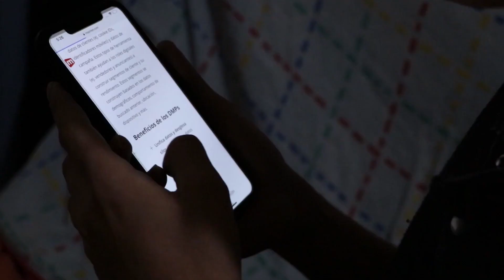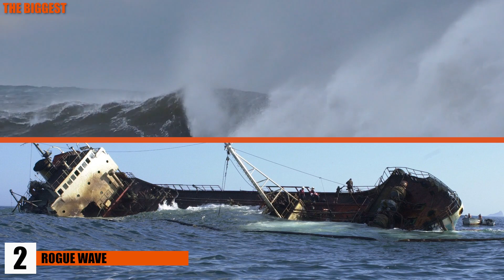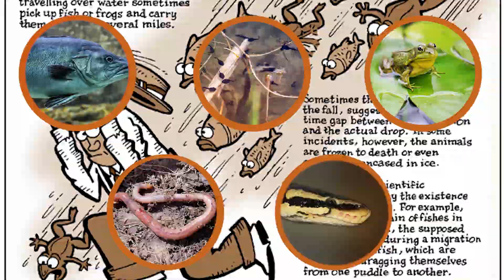Bizarre Scientific Discoveries No One Can Explain!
8. Whale-Shaped Rocks
In Thailand, there is a lot to go and explore and find, and as time has gone on, there have been even MORE findings that have mystified people in terms of what wonders lurk deep in the wilderness. One of the most startling and astonishing of these discoveries is a series of formations known as the "whale-shaped rocks".
Specifically, it's known in the land as Hin San Wan, also known as Three Whale Rock, as the rocks are a set and pop out of the ground and out above the nearby trees. Of course, their long shape makes them really appear to be like whales.

7. Star Jelly
There are many mysterious things that fall down from the sky, but few of them are as weird and mysterious as Star Jelly. This is something that indeed comes down from the skies above, and unlike rain, sleet, hail, or snow, it's gelatinous. That instantly makes it something rather unique.
The problem here is that it evaporates once it's on the ground, but numerous people have seen and taken pictures of this Star Jelly. In fact, some people have actually witnessed it raining down from the sky, causing all sorts of rumors and speculation about where it comes from, and how it gets created. It has to be some kind of strange mix of chemicals in the upper atmosphere that whips around with evaporated water, right? At least, that’s what I think. What else could it be?

6. Bermuda Triangle
If anyone thinks they’re going to talk about items and discoveries that science can't explain, there's one place that absolutely has to get mentioned.
Of course, there’s a lot of literature out there about the legendary Bermuda Triangle. The Bermuda Triangle itself is very large, 500,000 square miles (1.3 million sq km) of water that is somewhat anchored by Miami, Bermuda and Puerto Rico, which form a triangle on the map when you draw imaginary lines between them.

5. Morning Glory Clouds
Clouds are something that people see every single day. But in Australia, there's a particular type of cloud that appears often, and there's no clue as to how it does this. This is the mystery of the Morning Glory Clouds.
The best way to picture these clouds is to think of long thin tubes that just stretch out for miles. In fact, the longest measured Morning Glory Clouds have gone 600 miles (900km) in length. Think about that for a minute. A cloud staying fully straight for 600 miles, from our view on the ground, that would make it seem like the cloud line goes on forever.

4. Beacon of Maracaibo
This one should really...strike you as funny.
In Venezuela, there is one spot with lightning that virtually never stops. This is known as the Beacon of Maracaibo. Specifically, this happens every night in Western Venezuela over the Catatumbo River. Starting at around 7:00 pm, lightning will start to strike the river, and it won't stop for the next ten hours. This storm happens between 140-260 days of the year, and can strike around 280 times per hour.

3. Naga's Fireballs
In Thailand’s Mekong River, every single year, a string of fireballs shoot out of the ground. Hundreds of them. What's more, unlike certain other events, this one is consistent, for Time Magazine actually did a piece on this and noted that they appear on a “late autumn night of the full moon at the end of the Buddhist Lent for as long as anyone can remember.”
The event is so mysterious and rare that some believe that it's a man-made event. They suspect that it’s just soldiers across the river from a festival deciding to shoot tracer rounds or flare guns into the air. However, that wouldn't explain all the sites from before the time of enhanced gunpowder.

2. Rogue Wave
Rogue Waves are massive walls of water that literally come out of nowhere to crash against boats and ships with such terrible impact that many have been sunk because of them.
But there's a catch when it comes to rogue waves, despite their destructive power and the frequency that they've arrived in places at the most remote parts of the world over the years...there's no way of knowing when they'll arrive, or even how they form.

1. Raining Animals
When you hear that it's "raining animals" in an area, you might think that someone is just stating that it's "raining heavily" in an area, right? But that's not exactly true. Because all over the world at random points and times...animals have LITERALLY rained down from the sky.
You might have heard stories that spiders have rained down but this has also happened with fish, tadpoles, frogs, worms, and even snakes!
It can't be predicted, and it can't be explained. The common theory is that a tornado or waterspout (for the aquatic animals) caught the creatures, flung them up into the sky, and then they came crashing down.